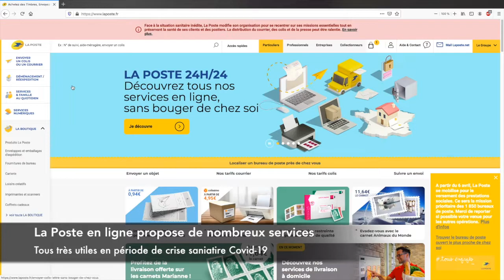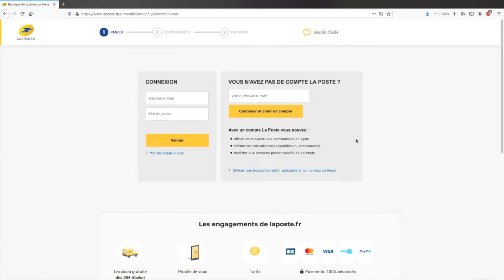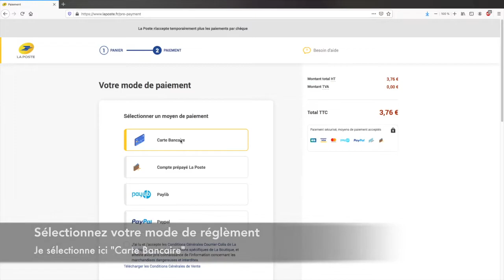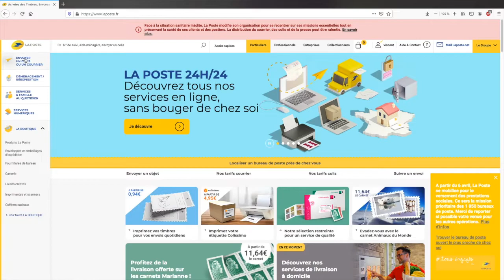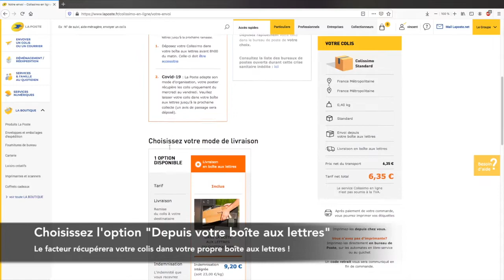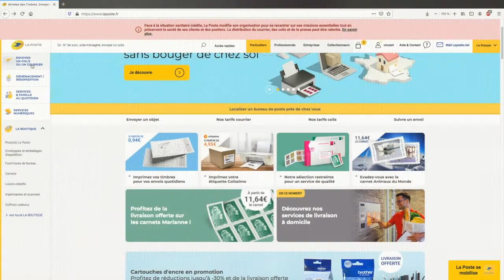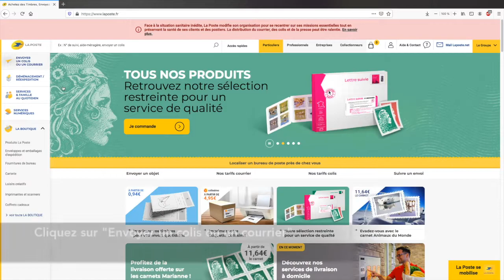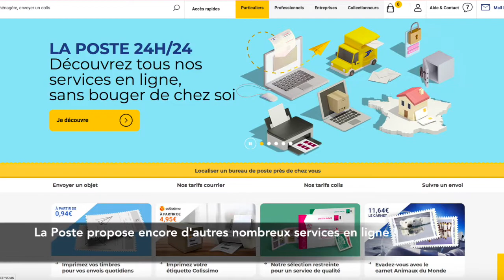Les SERVICES en ligne de LA POSTE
Tutoriel vidéo d'utilisation des services en ligne de la Poste.

Des cours d'informatique sont dispensés tous les jours à l'Archipel, pôle d'action culturelle de la ville de Fouesnant.

Retrouvez le programme complet de nos cours et ateliers numériques sur le site internet de l'Archipel

*** Ce tutoriel a été réalisé lors de la période de confinement mis en place suite à la crise sanitaire déclenchée par le Covid-19 (mars 2020).***